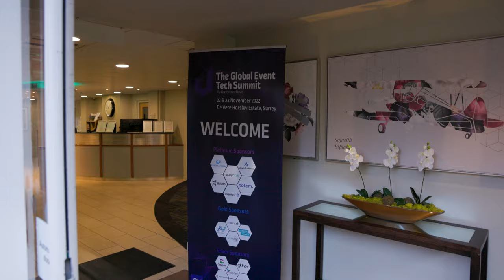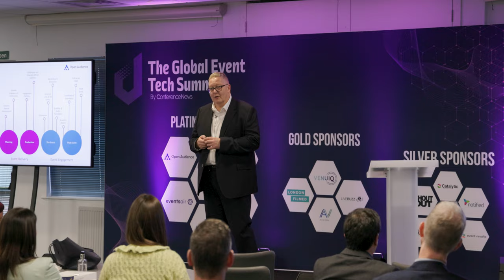The Global Event Tech Summit by Conference News: Day 1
What a great kick off to the Global Event Tech Summit. We’ve learnt so much and it’s only day one.

We’ve heard all about communities, event strategy as well as audience engagement.

We’ve also had great 1:1 meetings and plenty of networking opportunities alongside product demos.